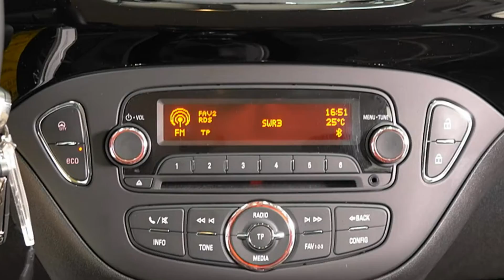Opel Corsa 1,4 Turbo Color Edition P68F4190754 "AUTOHAUS WISSMANN"